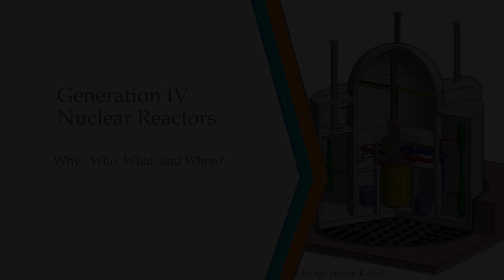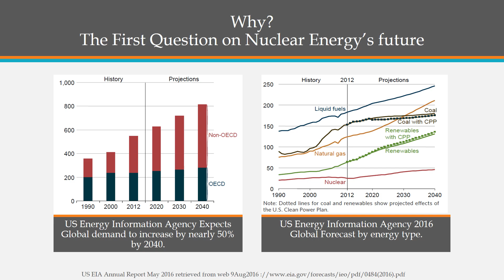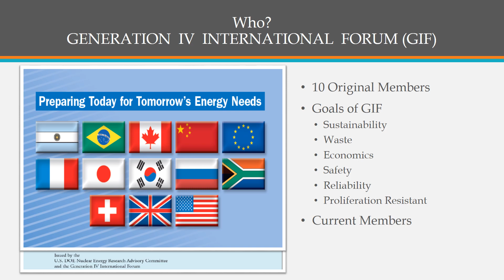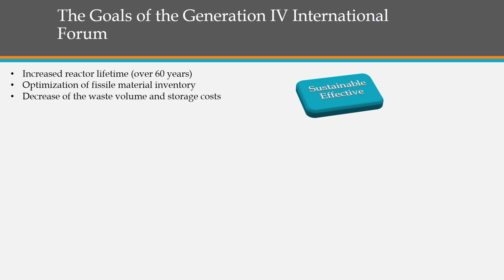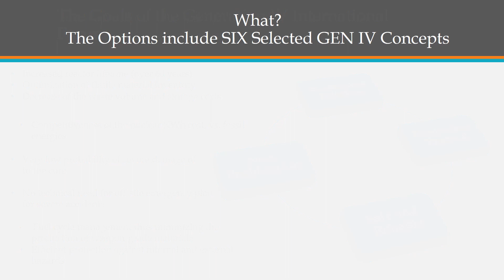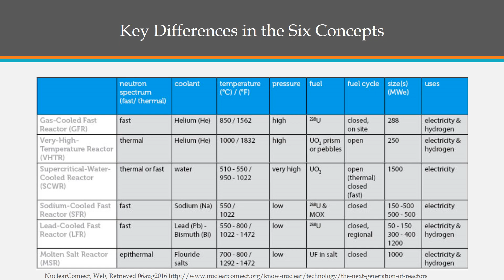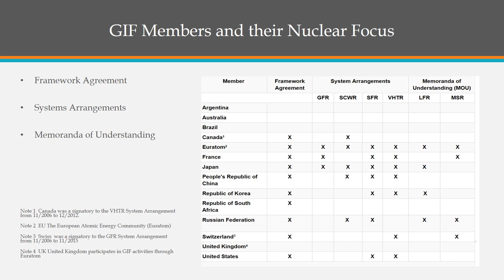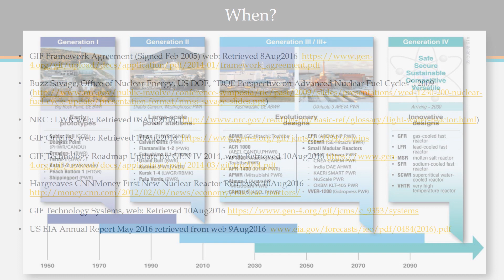Generation IV Nuclear Reactors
Capstone Nuc-495 Dr. Fetterman